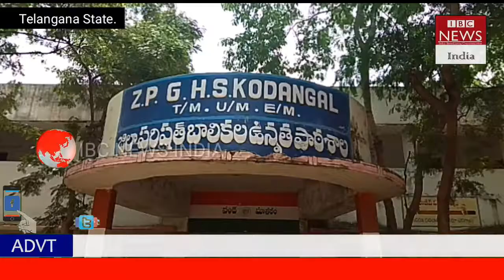No Teachers in Z.P..G.H.S.KODANGAL Government School in Telangana | IBC NEWS INDIA